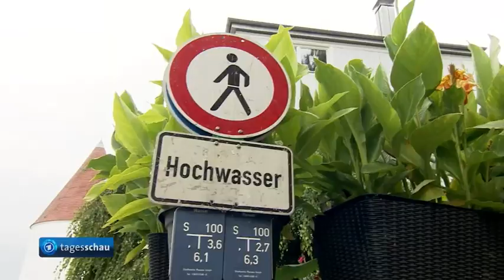Merkel in Rheinland-Pfalz, Hochwassergefahr auch im Südosten von Bayern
Bundeskanzlerin Merkel besucht Hochwassergebiete in Rheinland-Pfalz,
Hochwassergefahr nach starken Regenfällen im Südosten von Bayern,
Aufräumarbeiten und Suche nach Opfern in NRW,
Bundesregierung kündigt Soforthilfen in Höhe von 300 Millionen Euro für Opfer der Hochwasserkatastrophe an,
Überschwemmungen in einigen Bundesländern Österreichs,
Bundeswirtschaftsminister Altmaier schließt weiteren Lockdown aus,
Das Wetter